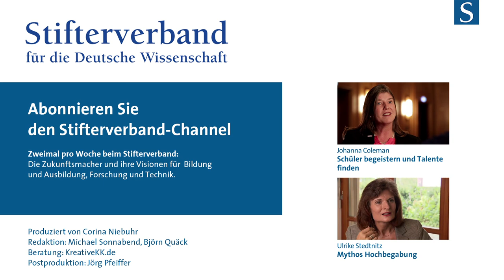Johanna Coleman: Die Wissensfabrik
Wie lernen Schüler Wirtschaft zu verstehen? Johanna Coleman, Vorsitzende der Wissensfabrik, über das Projekt "School2Startup", bei dem eine Klasse in einem Planspiel ein Unternehmen gründet.

Produziert von Corina Niebuhr für das webTV des Stifterverbandes